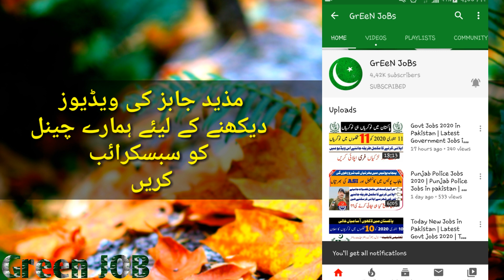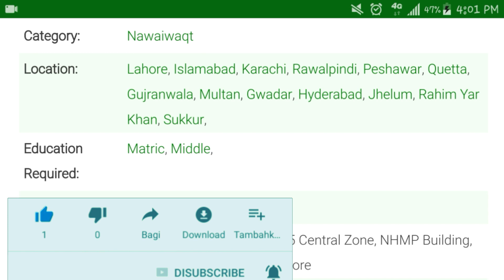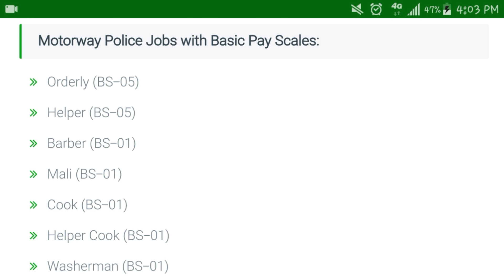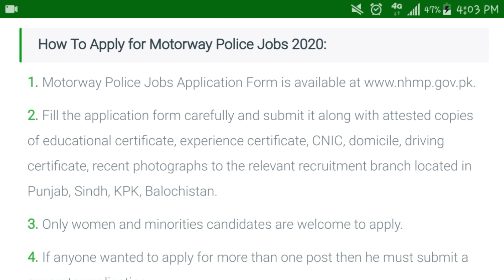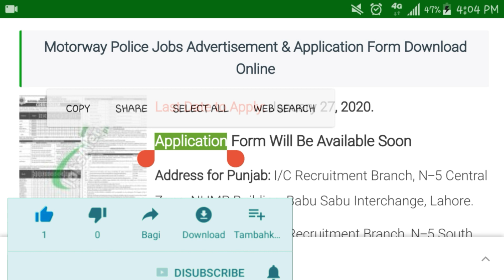Motorway Police Jobs 2020 in Pakistan | Latest Jobs in Motorway police 2020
| My Name |